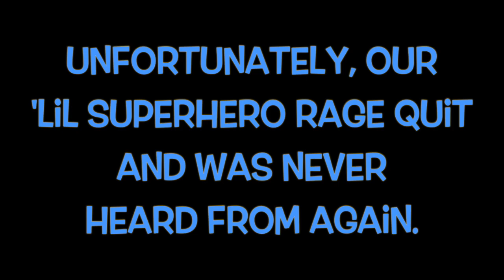Trolling a Power Ranger - Mighty Morphin Squeaker Rage!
This little kid goes mighty morphin on us through a fit of tears and rage!